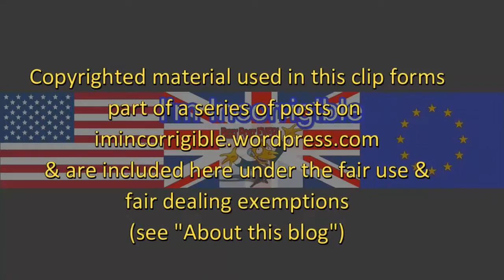SNP abandons Scotland's tenant farmers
Channel 4 News 24 November 2016